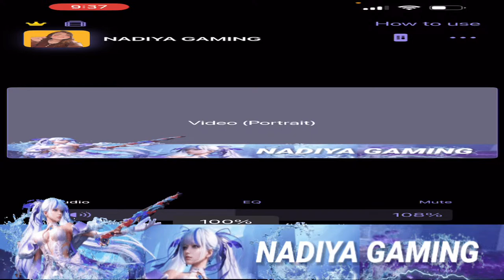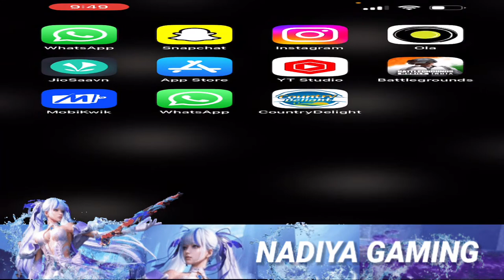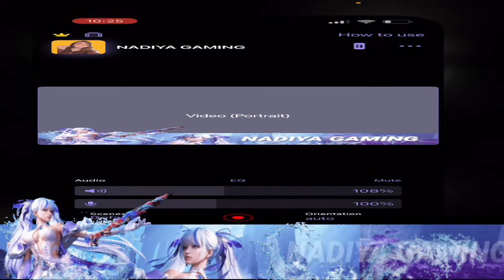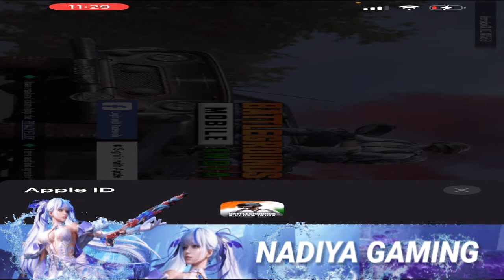LETS RANK UP TOGETHER | BGMI Live with Nadiya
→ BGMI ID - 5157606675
☆☆Rules of chat ☆☆
☞No Spam
☞No Promotions
☞No Racism/Profanity